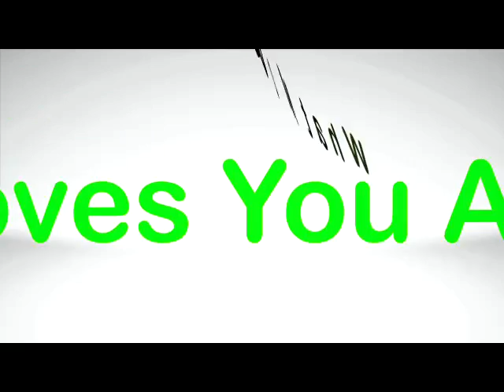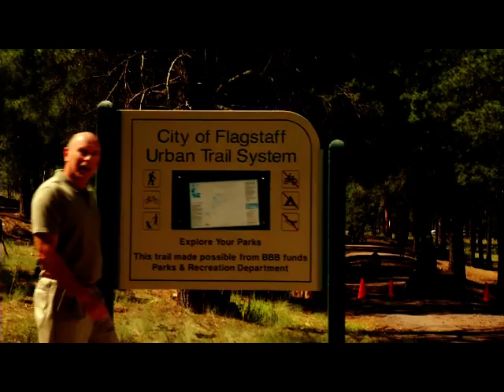What Moves You Arizona?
Part of a commitment to looking into the future, and working with all stakeholders to build a plan, ADOT community outreach staff from across the talk about the challenges, opportunities and critical need for public input into the process. (An award-winning video.)